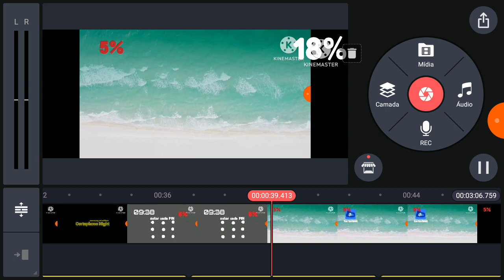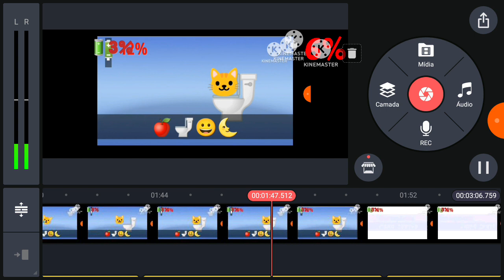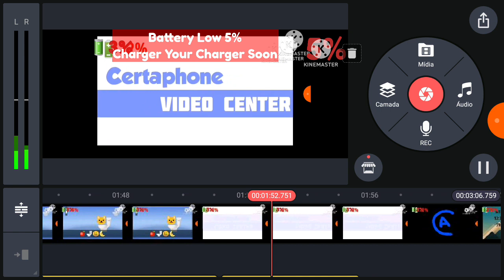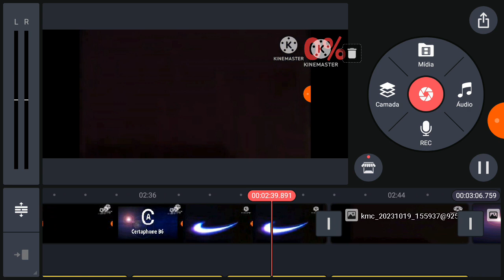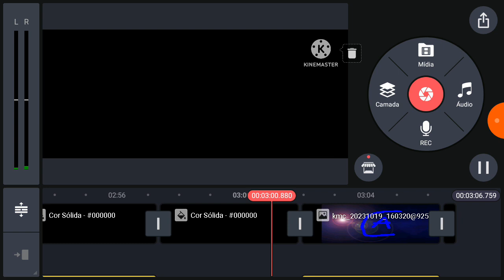Certaphone D1 Low Battery